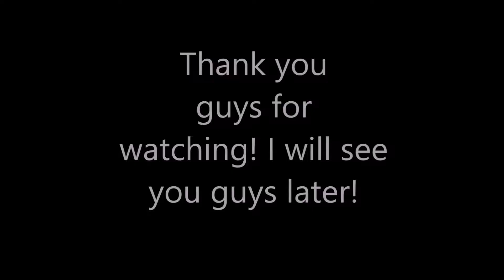I got caught vloging...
Today was pretty fun, I am so greatful that my parents bought a second car. I enjoyed spending the afternoon with my brother, and I can't wait to see what tomorrow brings!

L.Y.N Music
Her channel is linked below along with her instagram and facebook page.  Go check her out!